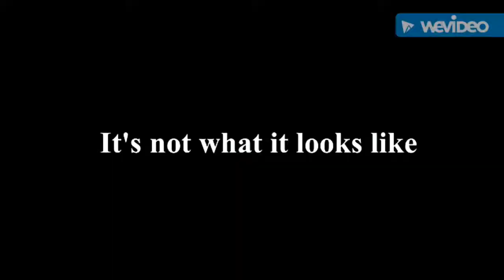love later vines by amit bhadana| dekhna na bhuke